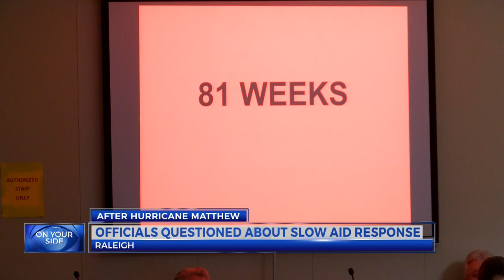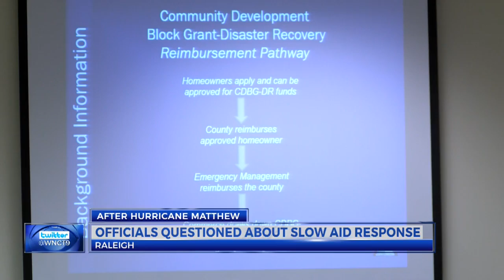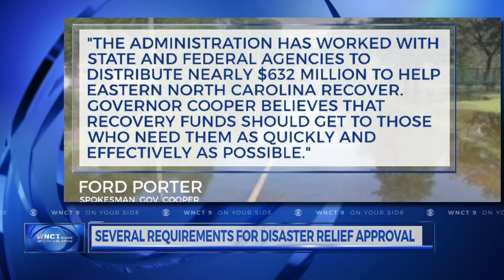Officials questioned over slow Hurricane Matthew aid response